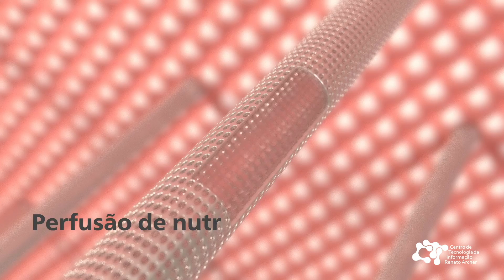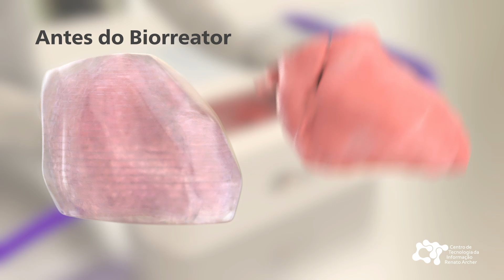Biofabrication Line / Linha de biofabricação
No futuro uma linha de biofabricação será necessária para que a logistíca de órgãos fabricados seja correta e eficiente.